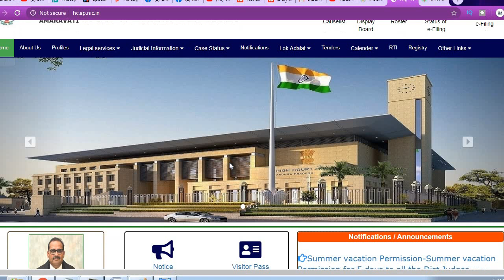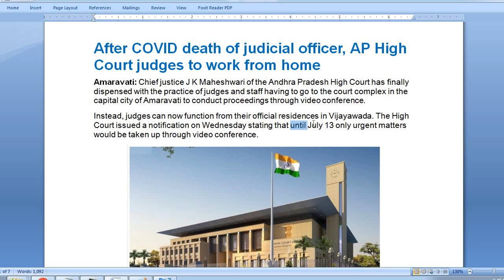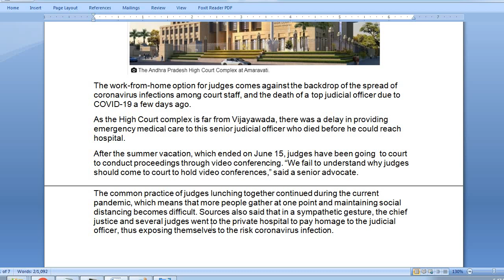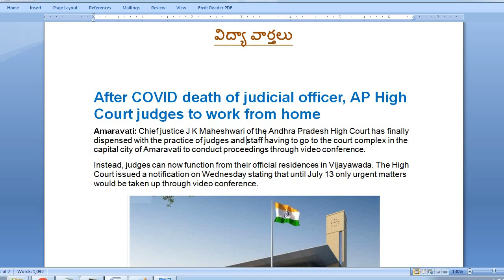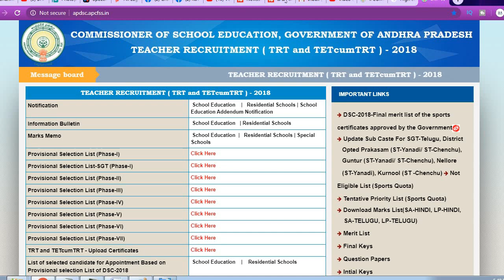AP DSC 2018 Court Case Update| ఏపీ డీఎస్సీ 2018 ఎస్జిటి కోర్ట్ కేస్| హై కోర్టు సెలవులు పొడిగింపు